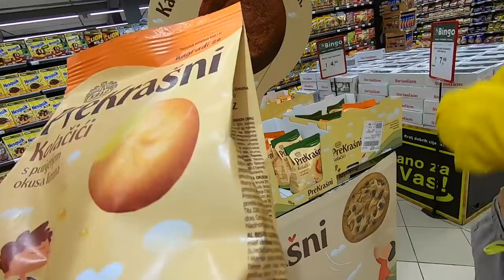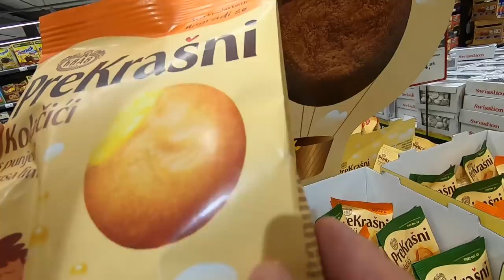Malo deuzbe sa momcima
brat @ProducentAlenCiric  cover Terorista